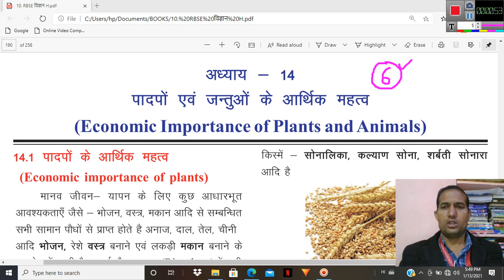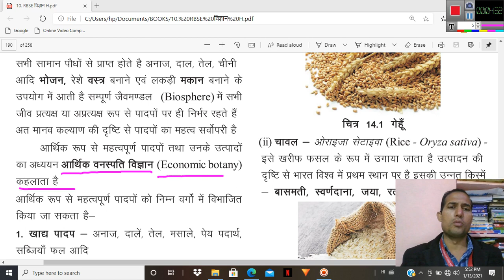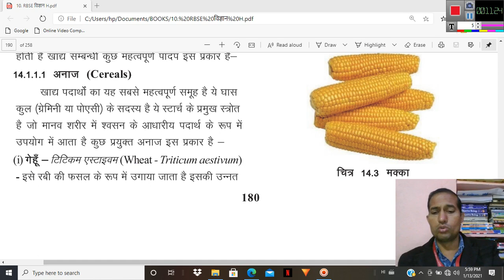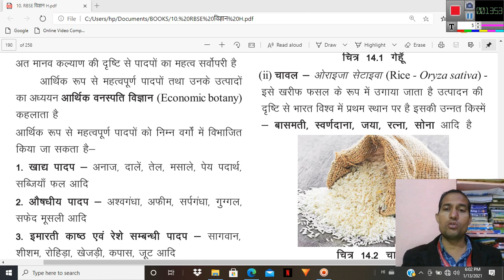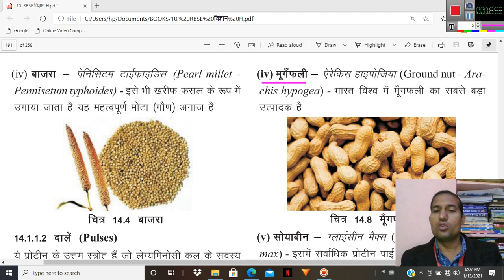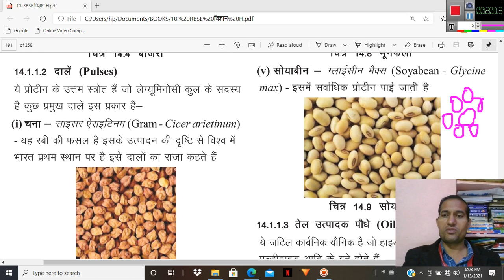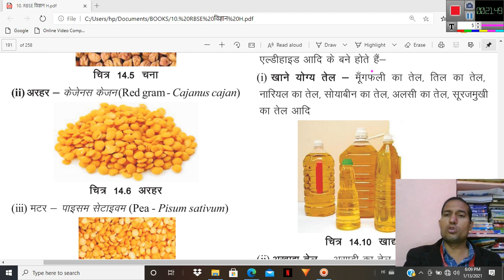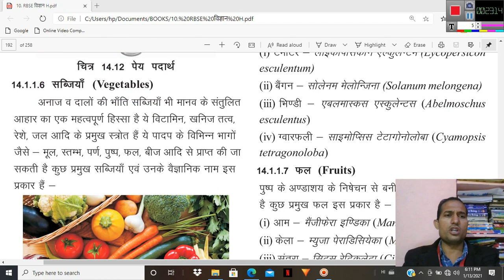कक्षा 10 विज्ञान पाठ 14. पादपों के आर्थिक महत्व (खाद्य पादप - अनाज, दाल, तेल)